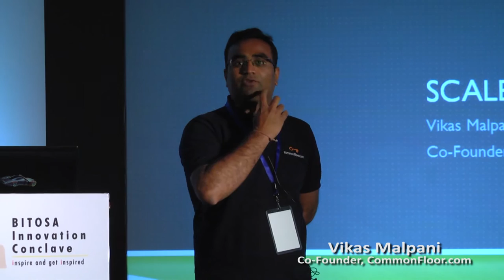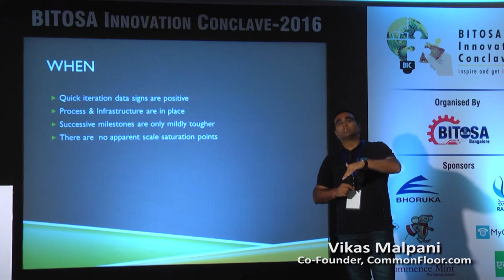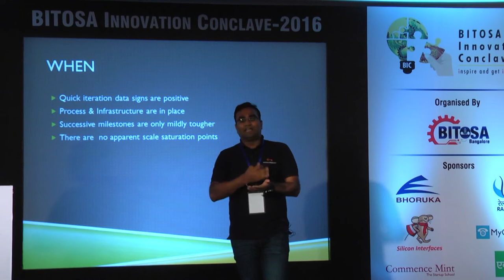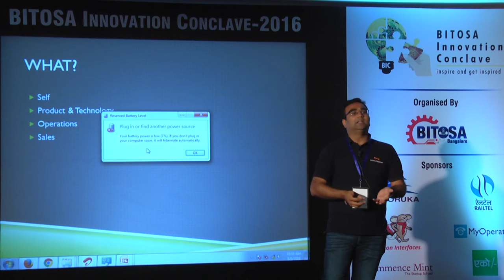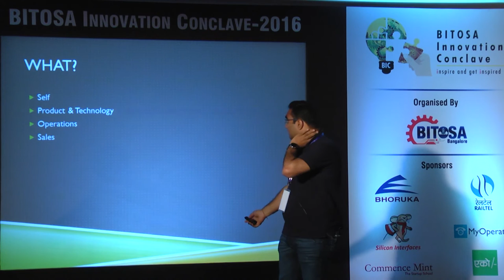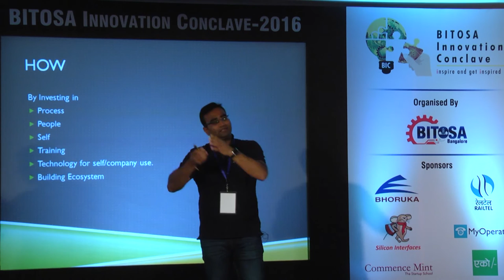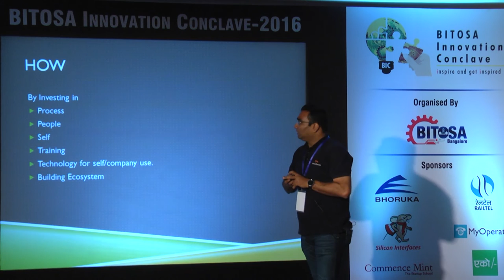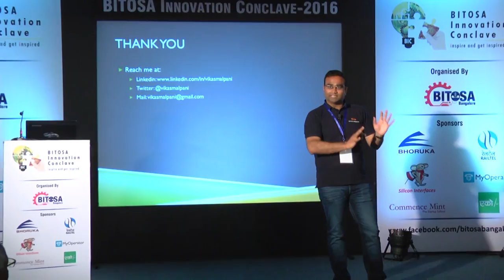BIC2016: Vikas Malpani